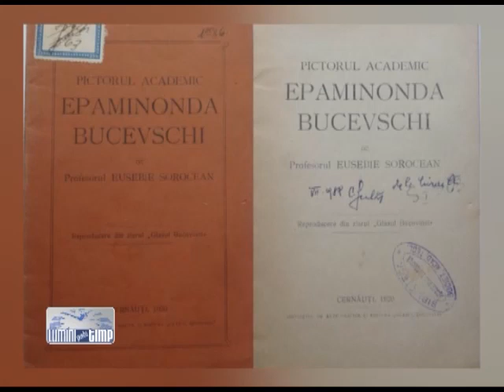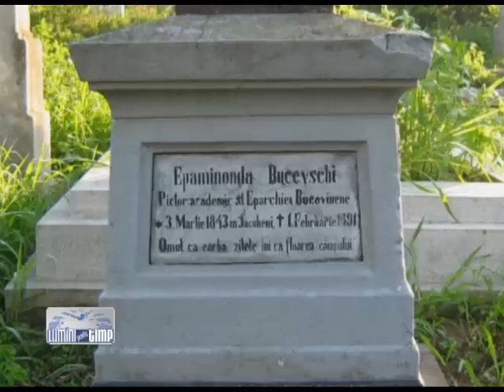Trinitas TV Lumini Peste Timp (1)